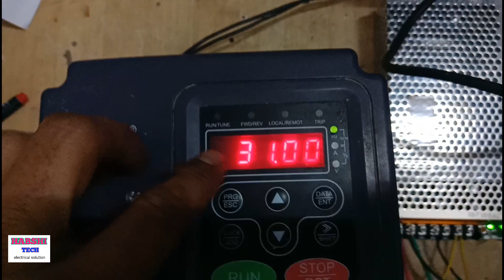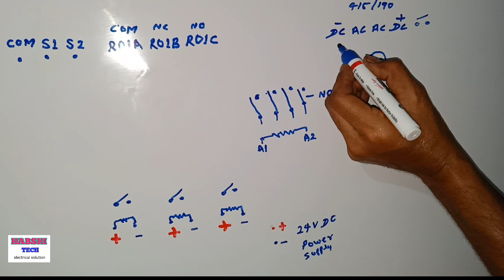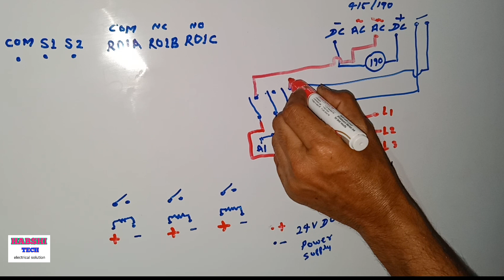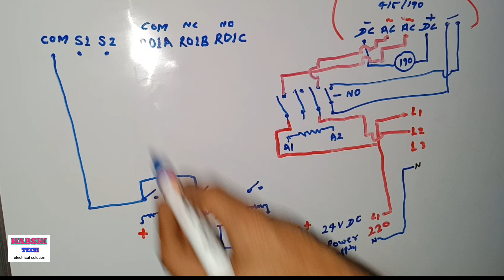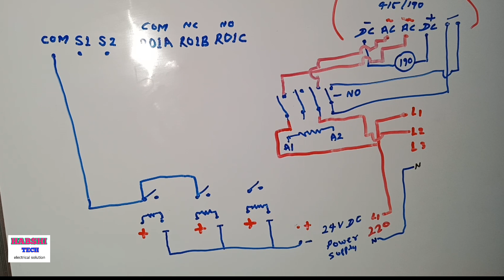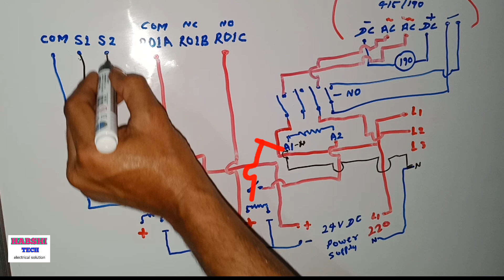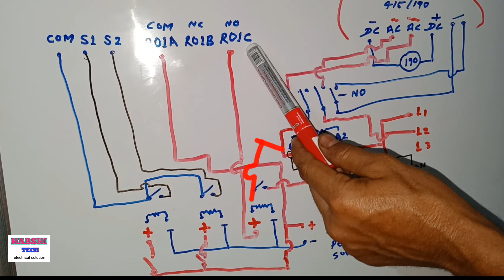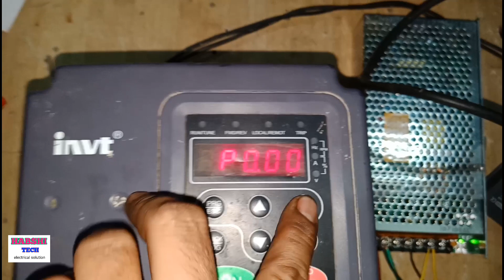Eot / gantry crane me dc break connection kese kare / dc break wiring diagram / vfd parameter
how to make Gantry crane pannel.